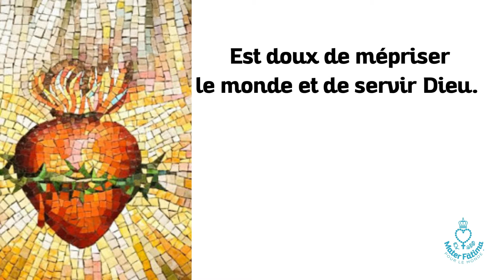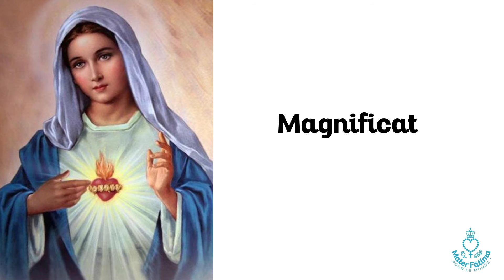Jour 10 - Consécration á Jésus par Marie